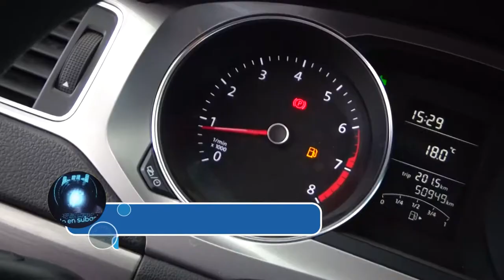Volkswagen / Jetta / 2017 - 1646